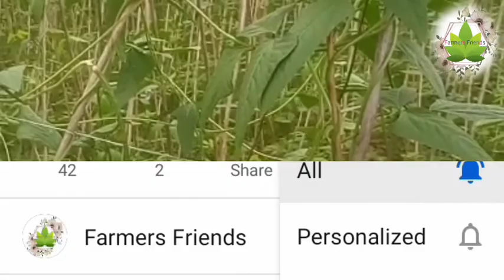ব‍্যবসাইক লাফা চাষ | বরবটির রোগ পোকা নিয়ন্ত্রণ | লাফার A থেকে Z বিস্তারিত আলোচনা।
বরবটি বা লাফার ফুলফল আনতে ও রোগপোকা নিয়ন্ত্রণে ব‍্যবহার করুন এই ঔষুধ।